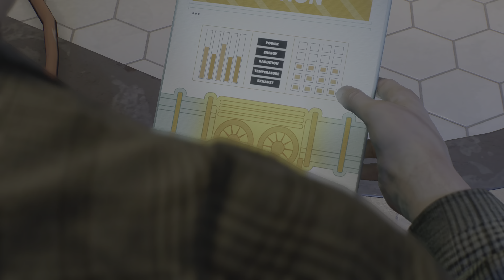The Hunters Attack Spider-Man at The Emily May Foundation - Marvels Spider-Man 2